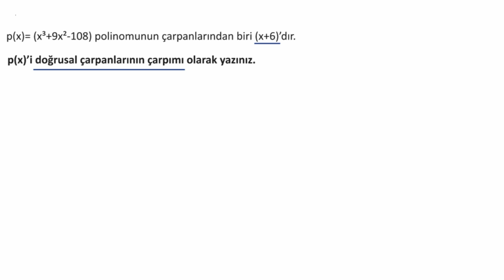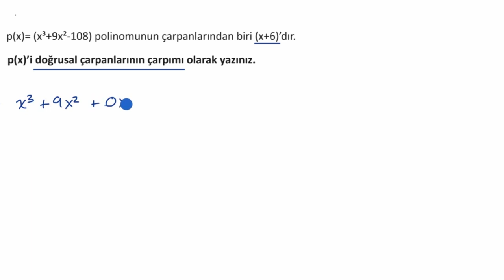Polinom Bölmesi ile Çarpanlarına Ayırma: Eksik Terim (Matematik) (Cebir 2)